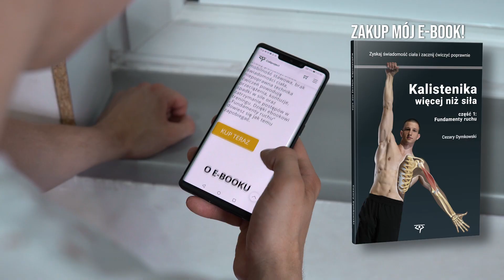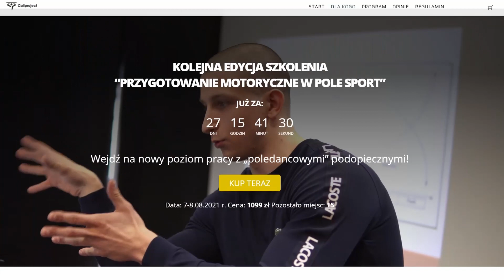MİĘŚNİE TABU: Dźwigacz łopatki vs czworoboczny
Kolejna lekcja anatomii😍